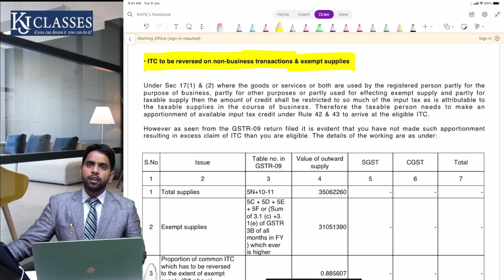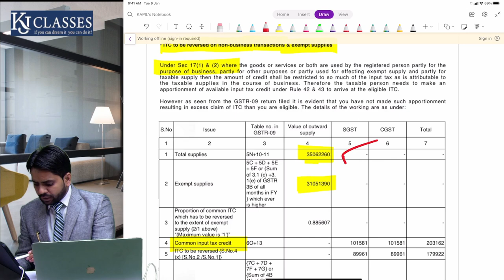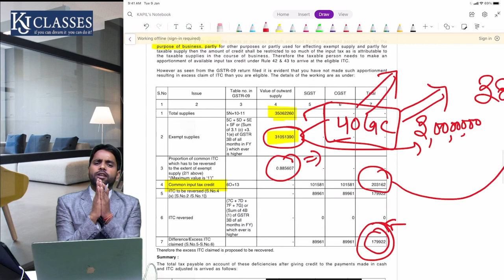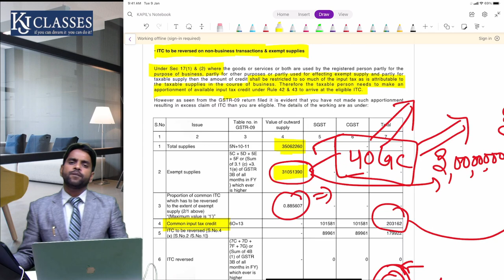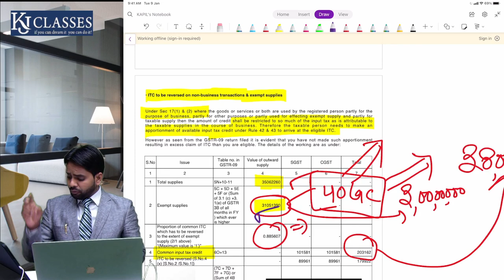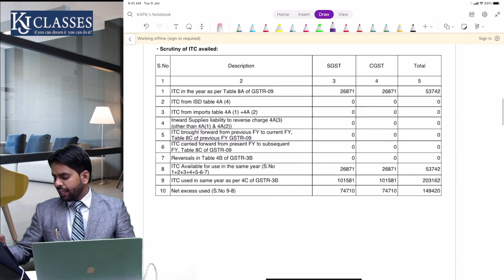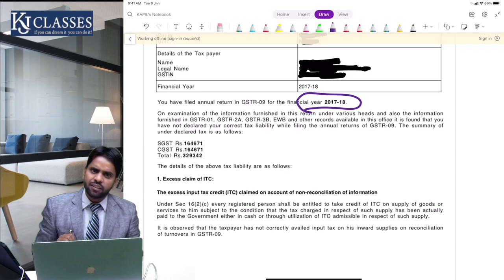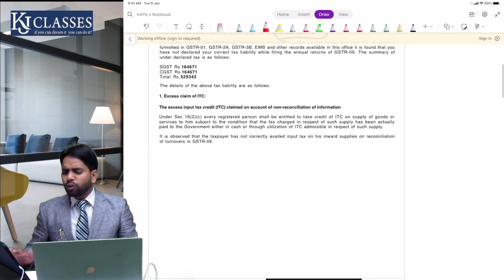GST Section 17 Rule 42 and Rule 43 Notice | GST updates | CA Kapil Jain